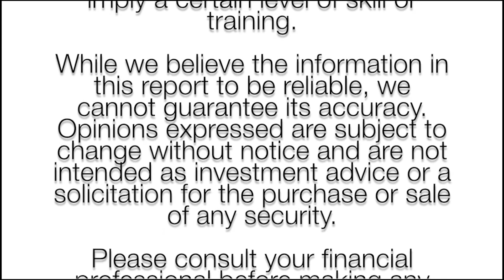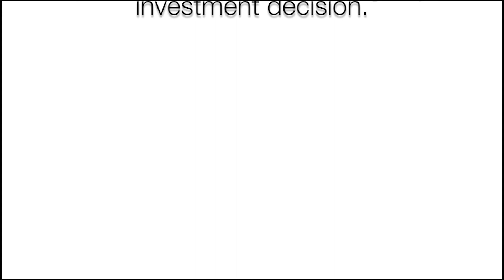Stonehearth Capital Management Economic Update: August 2020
Senior Financial Advisor Andrew Nadeau from Stonehearth Capital Management provides an economic update for August 2020.